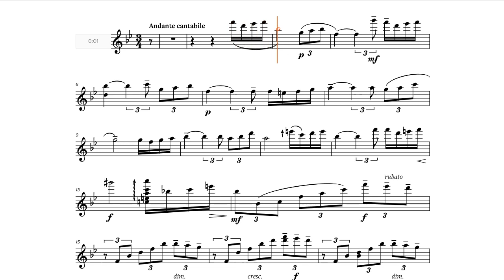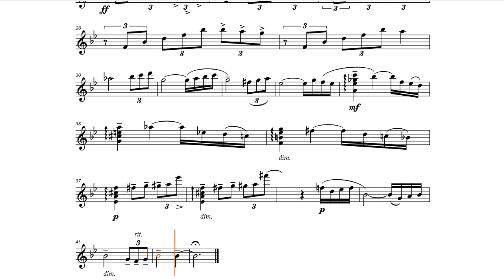Rhapsody on a theme of Paganini, Variation 18, (Rachmaninoff 1927), Eb-Instrument Play along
Rhapsody on a theme of Paganini, Variation 18, (Rachmaninoff 1927), play along / backtrack / partitura for Eb-Instruments [ Alto Saxophone, etc.]